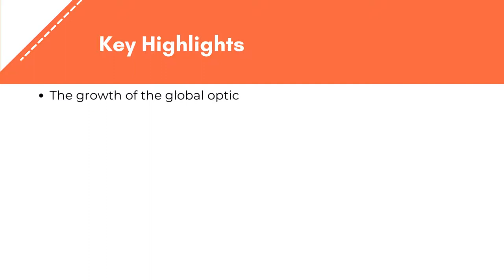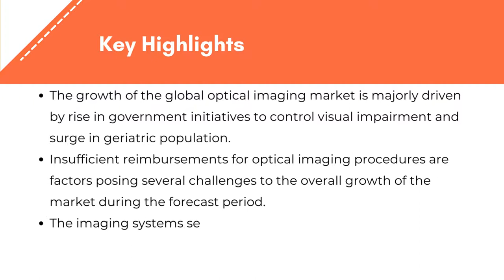Optical Imaging Market Size, Share & Analysis | Exactitude Consultancy Reports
Exactitude Consultancy Latest Published Optical Imaging Market Research Report 2022 by Product Type (Imaging System, Software, Lenses, Camera, Illumination System), Therapeutic Area (Ophthalmology, Oncology, Cardiology, Neurology, Others), End User (Hospitals & Clinics, Research Labs, Pharmaceuticals & Biotechnology) and by Region (North America, Europe, Asia Pacific, South America, Middle East and Africa), Global Trends and Forecast from 2019 To 2028

The global opticalimaging market is expected to grow at more than 15.1% CAGR from 2019 to 2028. It is expected to reach above USD 4.25 billion by 2028 from a little above USD 1.11 billion in 2019.

Based on product type, the global optical imaging market has been segmented as imaging system, software, lenses, camera, illumination system. The imaging systems segment dominated the global market and is expected to continue this trend during the forecast period. This is attributed to increase in demand of imaging system, owing to benefits of imaging systems provide over other imaging modalities such as noninvasive nature of optical imaging systems. It significantly reduces patient exposure to harmful radiation. In addition, key players are focusing on developing advanced portable devices, which are easier to handle and can be used in various clinical settings. Hence, availability of advanced imaging systems is expected to surge their demand, thereby driving the growth of the market.